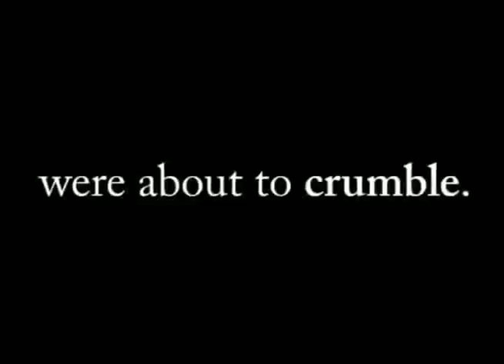BANKTOWN Book Trailer Preview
BANKTOWN: THE RISE AND STRUGGLES OF CHARLOTTE'S BIG BANKS by Rick Rothacker will hit bookstores September 2010.  Here is a preview of the book trailer we've created for this fantastic non-fiction work.